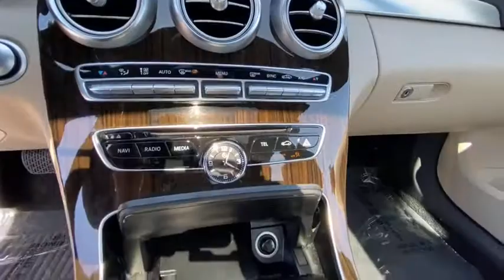2018 Mercedes-Benz C-Class Duluth, Lawrenceville, Cumming, Johns Creek, Atlanta, GA 22063DP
Polar White Used 2018 Mercedes-Benz C-Class available in Duluth, Georgia at  Atlanta Classic Cars. Servicing the Lawrenceville, Cumming, Johns Creek, Atlanta, GA area.
2018 Mercedes-Benz C-Class C 300 - Stock#: 22063DP - VIN#: WDDWF4JBXJR379186

Recent Arrival! Certified. CARFAX One-Owner.brbr2018 Polar White Mercedes-Benz C-Class C 300 24/33 City/Highway MPG 9-Speed Automatic Android Auto Apple CarPlay Blind Spot Assist Exterior Parking Camera Rear Heated Front Seats KEYLESS GO Panorama Sunroof Premium Package Rear Spoiler SiriusXM Satellite Radio Smartphone Integration Smartphone Integration Package.brbrMercedes-Benz Certified Pre-Owned Details:brbr  * Warranty Deductible: $0br  * 165+ Point Inspectionbr  * Vehicle Historybr  * Roadside Assistancebr  * Transferable Warrantybr  * Includes Trip Interruption Reimbursement and 7 days/500 miles Exchange Privilegebr  * Limited Warranty: 12 Month/Unlimited Mile beginning after new car warranty expires or from certified purchase date